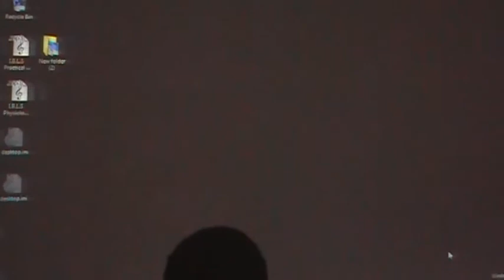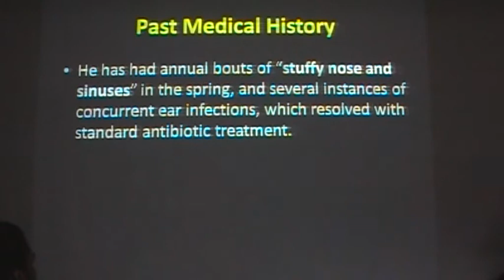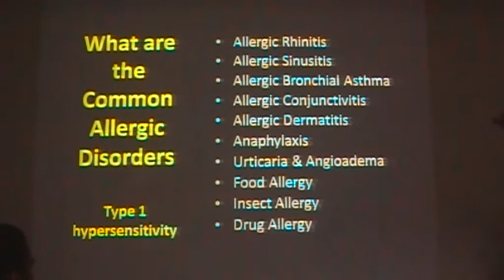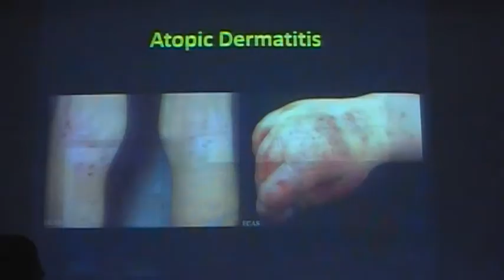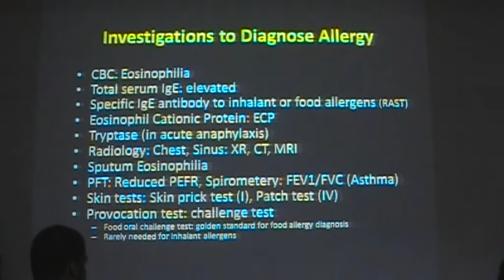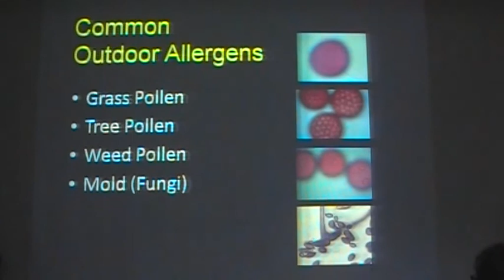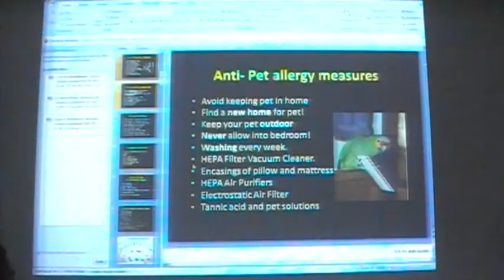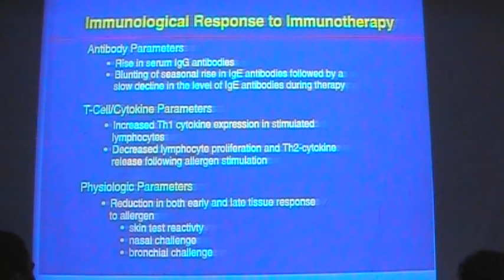IBLS | CP.1 Immunology